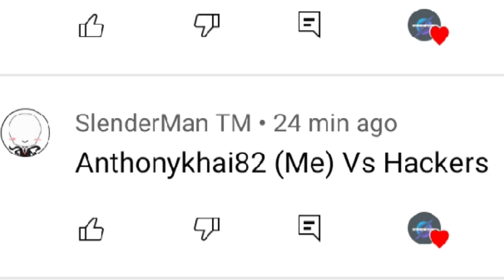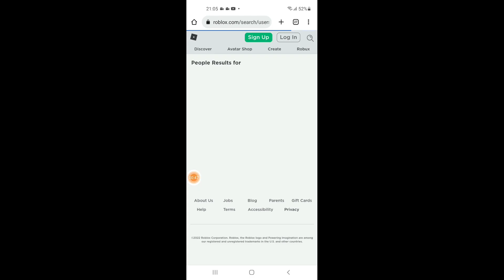🗿🤡🗿🤡🗿🤡😈 doing your Requests 2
● Inspired by @Pronounsaresquirrel
● Pro edit gang
● Homie 😈
● Moai group 🗿🗿🗿🗿🗿
● Clips are from @kitsubee and @Dsbpuk3z